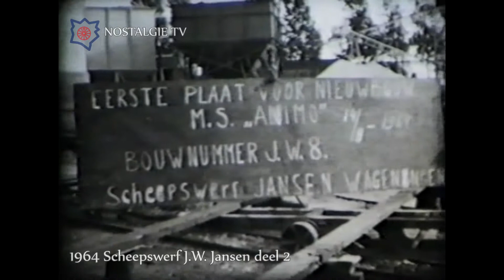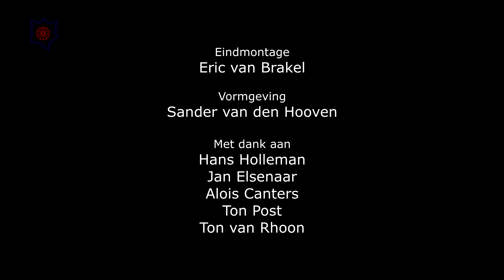Nostalgie TV - 1964 Scheepswerf J.W. Jansen deel 2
In Nostalgie TV zijn films en reportages van Wageningen in vroegere tijden te zien.
Let op: Elke dag is er een nieuwe aflevering!
Nostalgie TV start elke dag om 11.00, 15.00, 19.00 en 21.00 uur op RTV Rijnstreek TV ; Ziggo kanaal 36 en KPN kanaal 1378.
Of kijk voor meer informatie op onze website rtvrijnstreek.nl